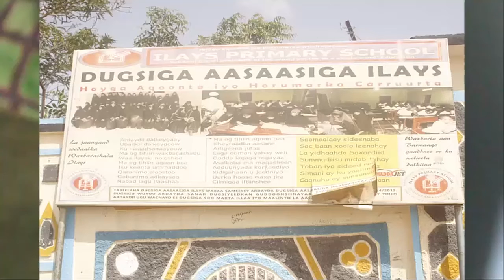DUGSIGA SARE EE ILAYS OO UU BOOQDAY TVGA CALAMIGA AH BADACAS24TV